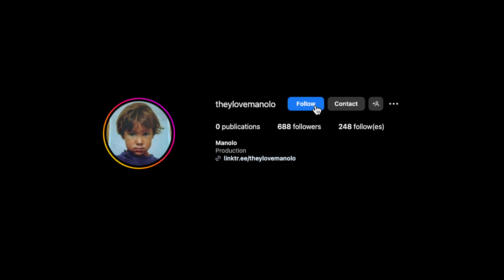(FREE) J9ueve Type Beat - SHAWTY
Prod by manolo

BPM : 132

(GRATUIT POUR UTILISATION NON MONÉTISÉ)

Buy this beat / Acheter cette prod :
30$ for MP3 license / 50$ for Wav license /
DM Instagram !

sample :
loopgrdn